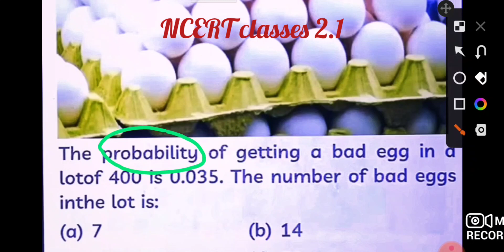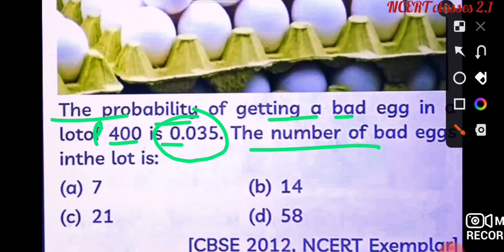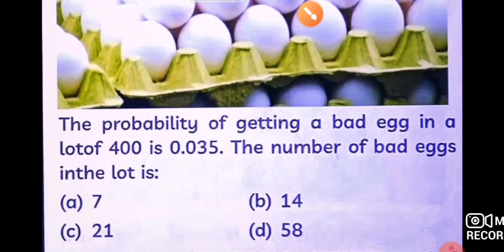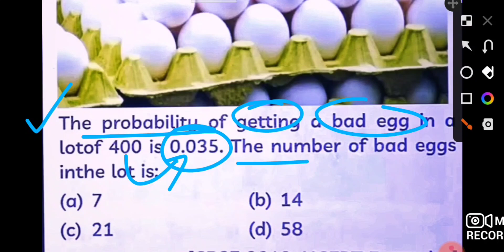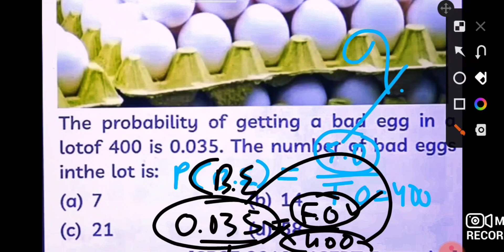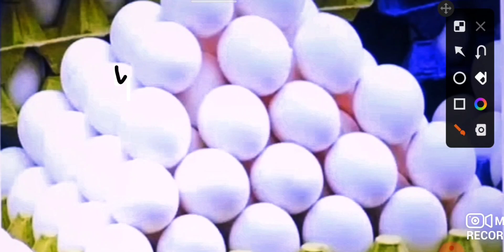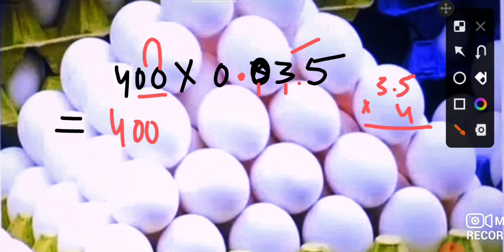probability // अंडों बाला प्रश्न // विश्व हिंदी दिवस //viral_video// probability related problems